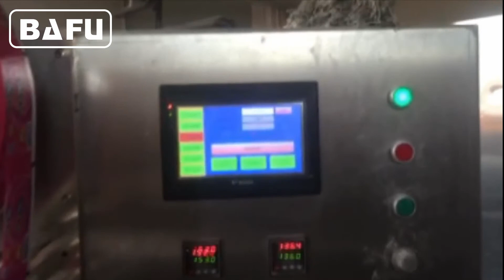macchina per il confezionamento di chewing gum, macchine da taglio e flow pack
FWM500B La macchina taglia e flow pack viene utilizzata per il confezionamento di chewing gum, bubble gum, soft candy o hard candy. Piccola macchina compatta costituita da due serie di ruote verticali per la formazione di corde per pezzi profilati tondi, quadrati, oblunghi e a sezione piatta. I pezzi vengono automaticamente tagliati con coltelli a pinza, trasportati lungo un trasportatore di trasporto come un flow-pack, dando velocità fino a 500 pacchi al minuto.
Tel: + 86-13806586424